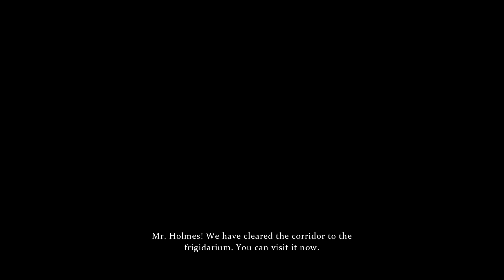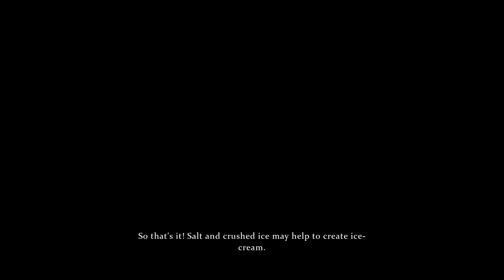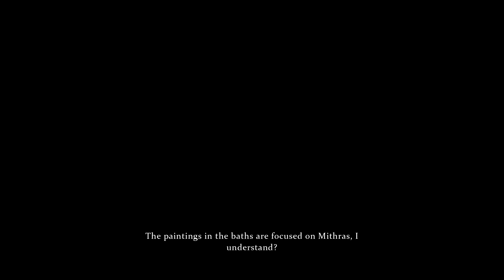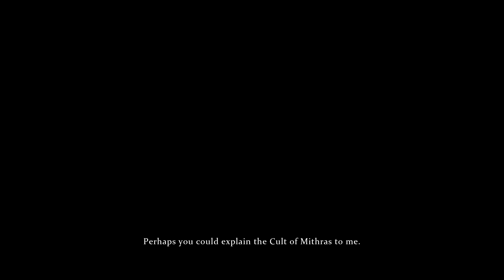Sherlock Holmes Crimes & Punishments - Let's Play with Spinningmantis & Squirt - EP 15 - BLOOD BATH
This video is a Let's Play of Crimes & Punishments Sherlock Holmes with commentary by Spinningmantis & Squirt Reynolds.

Crimes & Punishments Sherlock Holmes is rated M for Mature

Gameplay and commentary may contain:

Violence
Blood
Drug Reference
Strong Language